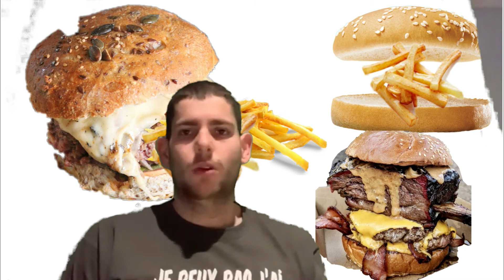la minute de JM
on se retrouve aujourd'hui pour la minute de JM